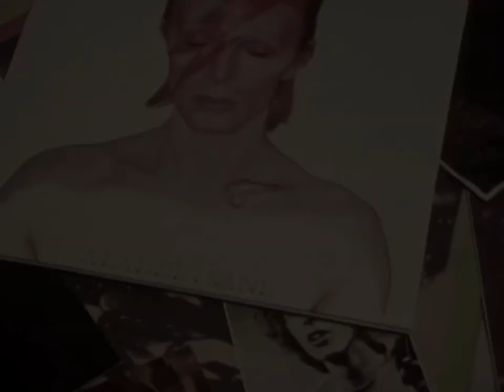David Bowie • Aladdin Sane • Live 1974 • Excerpt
This video is my attempt to make maximum use of the recently emerged 26 seconds of David Bowie live at the San Diego Sports Arena Diamond Dogs tour footage, discovered in the San Diego CBS 8 archives, and uploaded to their YouTube channel this week.

Here the Aladdin Sane element of that 26 seconds has been combined with footage from one of the Universal Amphitheater performances a few day’s earlier, and some fan-shot Super 8 footage from the New Haven show 2 months prior. Tragically, these few short sections are the only known footage in circulation of Bowie performing Aladdin Sane on the tour.

The footage is synced to an excerpt of Aladdin Sane, from the 2017 album, Cracked Actor, recorded at the aforementioned Universal Amphitheater show.

To fill in the gaps between the sections of footage, I’ve added interview clips of Bowie in 1974, going through a trunk of his former stage clothes and talking about the elaborate Aladdin Sane costumes he’d sported the previous year. It’s a pity to fade Mike Garson's brilliant piano soloing, but I was unable to come up with another solution.

The interview clips and the Universal Amphitheater footage, originate from the 1975 (but shot in ‘74) Cracked Actor documentary, produced and directed by Alan Yentob. To this day, Cracked Actor is the best David Bowie documentary, and is surely one of the greatest music documentaries of all time.

Just two minutes of a mostly the instrumental section - what a lot of fuss over nothing, you might say? But you see, footage of the Diamond Dogs tour is such a very rare thing. And desperate fans of that era - and I include myself in their number - know that every tiny little nugget of that gold is of enormous value!

Credits

Video Source:

Universal Amphitheatre • 5th of September 1974 & Interview footage •
Cracked Actor • 1975 BBC documentary • Produced & Directed by Alan Yentob

San Diego Sports Arena • 11th September 1974 • CBS 8 San Diego

Live at the New Haven Colosseum • 5th of July 1974 • Uncredited Super 8 footage

David Bowie • Aladdin Sane • Cracked Actor • Live at the Universal Amphitheatre • 5th September 1974 • Produced by David Bowie • Mixed by Tony Visconti • Released 2017

Musicians

David Bowie • Vocals
Earl Slick • Guitar
Carlos Alomar • Rhythm Guitar
Mike Garson • Piano, Mellotron
David Sanborn • Alto Sax, Flute
Richard Grando • Baritone Sax, Flute
Doug Rauch • Bass
Greg Errico • Drums
Pablo Rosario • Percussion
Gui Andrisano • Backing Vocals
Warren Peace • Backing Vocals
Ava Cherry • Backing Vocals
Robin Clark • Backing Vocals
Anthony Hinton • Backing Vocals
Diane Sumler • Backing Vocals
Luther Vandross • Backing Vocals

“Watching him dash away...”

This video is dedicated to my mate Matt Day, who I found out yesterday, has passed away this week.

Matt and I never met. But we corresponded a lot for several years about our shared passion – rare David Bowie video and audio. Matt had been in the game a lot longer than me. When I came on the scene, hungry for material to create videos with, Matt was incredibly open and friendly, he was a big supporter of my work and he was extraordinarily generous with his treasures. In fact, I wouldn't be surprised if it was Matt who originally provided me with the New Haven ’74 footage contained in this vid.

And so, Matt operated in refreshing contrast to some others on the David Bowie collectors scene. For a variety of mostly spurious reasons, there are Bowie collectors who hoard their prizes, locking up important historical material for themselves only, often boasting about their jewels, but utterly unwilling to let others enjoy. Looking now at the last messages Matt and I exchanged, his final comment to me was, “Yeah mate at least we have all the (Bowie) footage between us”. Note the “we”.

Matt also shared with me the lists he painstakingly compiled himself, of every known piece of Bowie footage and every known Bowie audio recording. These vast and comprehensive lists must have been a massive undertaking. Matt’s lists have been by far the most useful documents in the research done for my Bowie video making. In my extensive and ongoing use of Matt’s lists these last few years, I have rarely found a significant error or omission.

Matt was also a huge fan of superb British rabble rousers, IDLES. Here’s a video on Matt’s YouTube channel of the moment he spontaneously fronted his heroes – that’s Matt in the bright pink jacket, screaming into the mic, like a mad man

Rock In Peace Matt Day, you fucking beauty.

NachosVideos.com
Facebook.com/TheNachoVideos
YouTube.com/NachoVideo
ok.ru/nachovideo
DailyMotion.com/NachosVideos
Instagram.com/NachoVideo
Twitter.com/NachosVideos